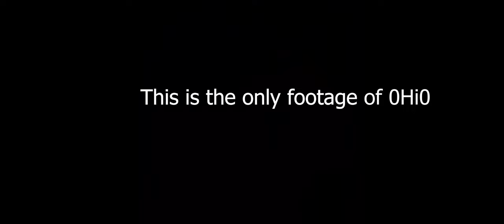Road Trip to South Carolina (Myrtle beach) *Vlog*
We are going on a road trip buckle in start the engine and drive